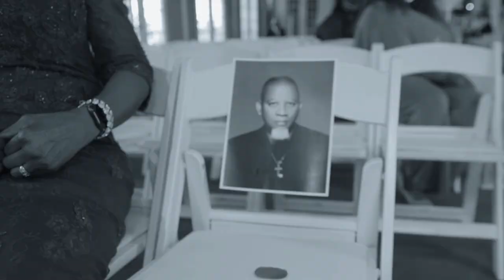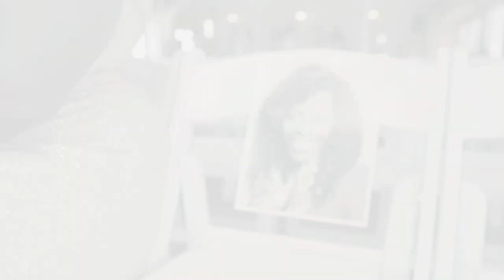Big Freedia and Dr. Rani Whitfield, Bring Back the Family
Also featuring Southern University Human Jukebox marching band members, members of Zulu and second-line dancers from New Orleans.